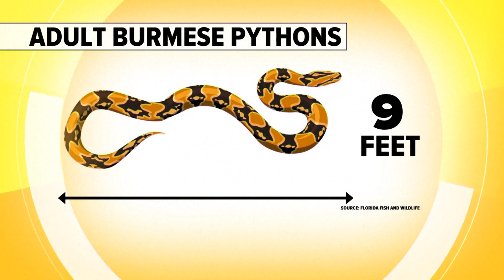Snake hunting as a job? Why it's important in Florida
ABC News joined two veteran python hunters to learn why their risky job is important for the environment.